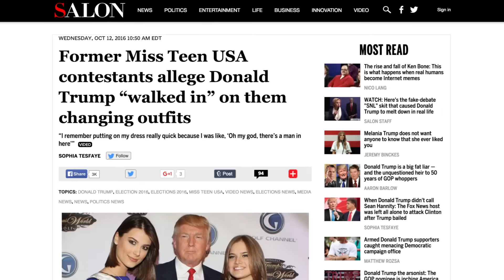Why Do Politicians Get Away with Sexual Misconduct?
If we are going to fix rape culture in America, the top need to be held accountable for their actions. Mic's Samhita Mukhopadhyay explores the sexual misconduct allegations against Donald Trump.